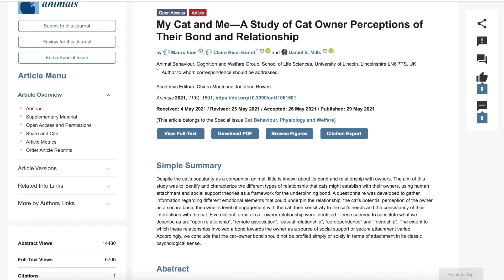¿Qué tipo de RELACIÓN tiene tu gato CONTIGO? ➡️ Descubre los 5 TIPOS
¿Sabías que existen 5 tipos diferentes de relaciones entre un gato y una persona?  Esta es la conclusión a la que llegó un completo estudio.

En este vídeo te explico cómo son estas relaciones para que sepas cual tiene tu gato contigo. ¡No te lo pierdas!